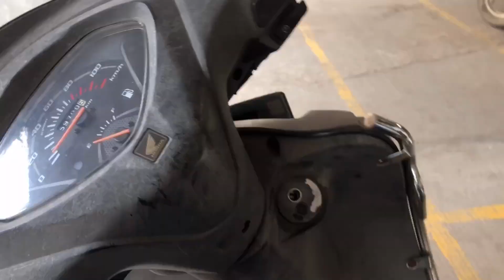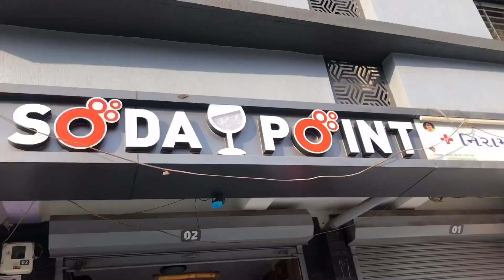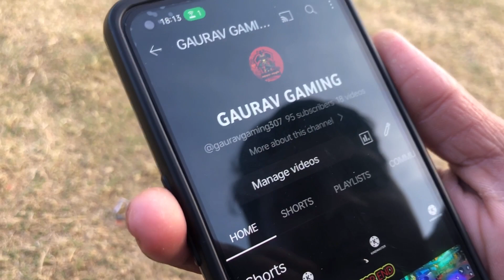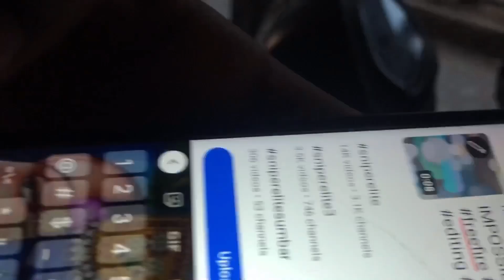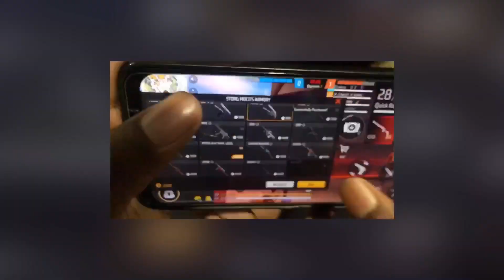AAJ SE DAILY VLOG START KAR DIYA HE #1 vlog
HELLO GUYS
    My name is divyesh shah vlog
    This is my vlog and bike shorts video channel
  hit like.
 thank you so much for wacthing
 god  bless you all
 lots of

video is for educational purpose only.Copyright Disclaimer Under Section 107 of the Copyright Act 1976, allowance is made for "fair use" for purposes such as criticism, comment, news reporting, teaching, scholarship, and research.